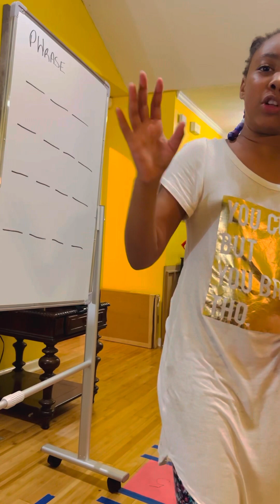Interviewing my household on their knowledge on money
Interviewing my household about their knowledge on money. 101